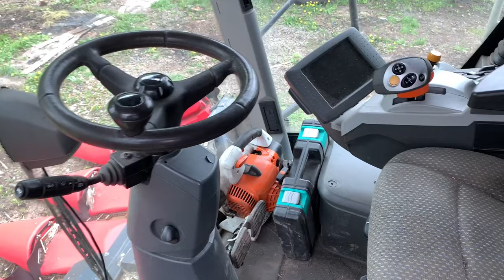Комбайн на продаж Claas Tucano 570. Телефонуйте